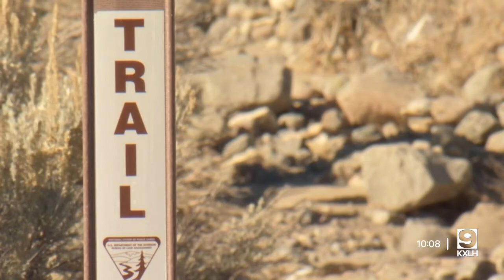College students recount surviving grizzly bear attack